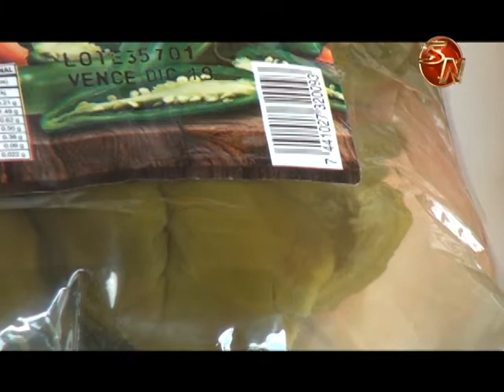Empresa de conservas inauguró nueva planta industrial en Pérez Zeledón